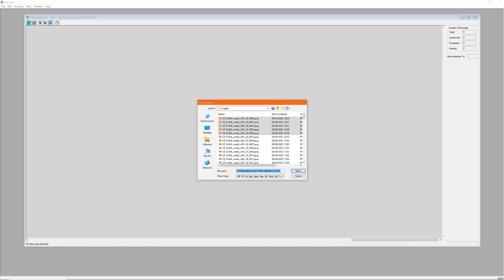CrazyPipeline_02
Part 2

Currently working on Elroy Simmons new film, working title: “Bread and Circuses”

Having exported the layers to 148 pngs, we import those into animo telling it where the pegbar is.

(A ‘pegbar’  is what we used to use to register everything to a fixed known point �)